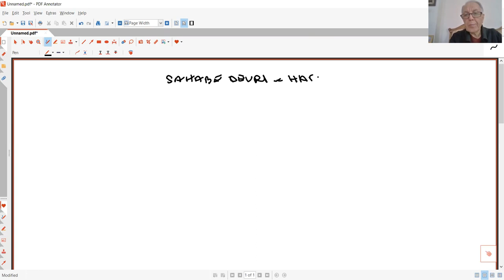HADİS USULÜ 6 SAHABE DEVRİ VE HADİS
AKADEMİK REHBERLİK
AHMET KELEŞ
DİCLE ÜNİVERSİTESİ
Ahmet Keleş
Dicle Üniversitesi
İlahiyat Fakültesi
Hadis Anabilim Dalı Öğretim Üyesi